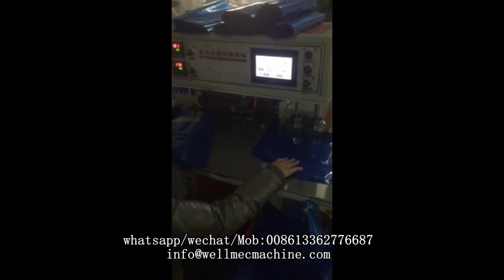Semi Automatic Soft Loop Sealing Bag Machine